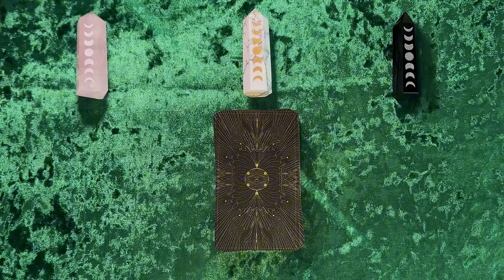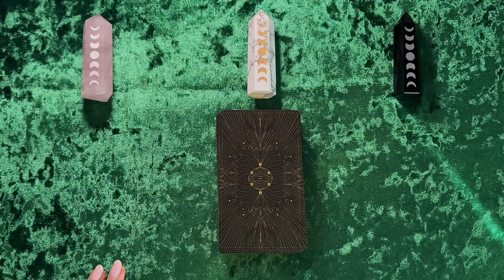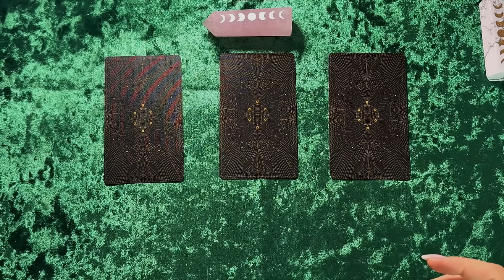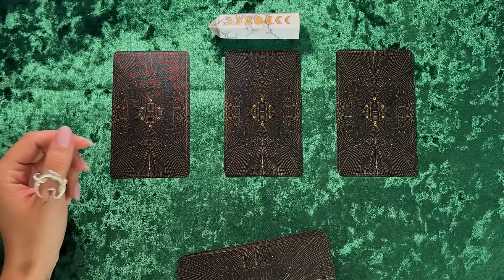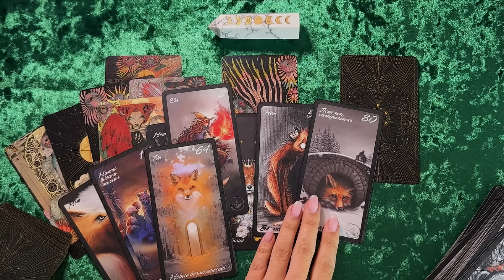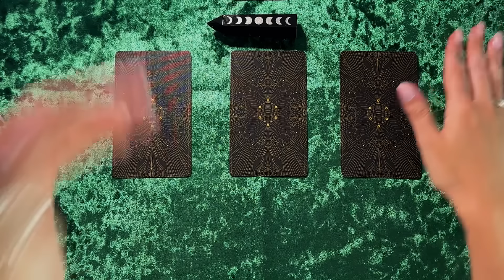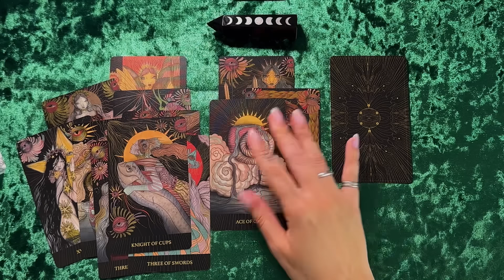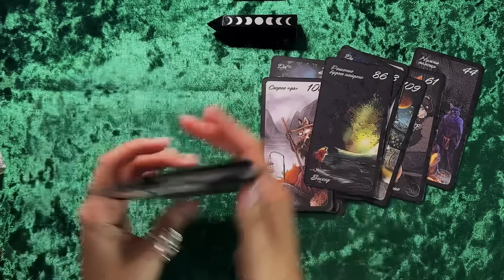💞УСЛЫШЬ СВОЁ ТЕЛО💞 ОНО ТОЧНО НЕ ВРЁТ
Тайм код:
Подкаст         ⚜️ 00:00
1 вариант        🗝️ 35:50
2 вариант        🪶 57:54
3 вариант        🌑 01:39:45

Заказать индивидуальный расклад:
Только сообщение
Для тех кто хочет помочь развитию канала, выразить благодарность за мой труд:

Тинькофф / Сбербанк: 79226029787 (карта привязана)

Открой Дары и блага своего Рода.

boosty.to/shkatulkataro

Наш род является основополагающим фундаментом нашей текущей жизни. Наших базовых потребностей, таких как деньги, здоровье, отношения, защита. Рождаясь, мы получаем блага по праву рождения, но не всегда удаётся их раскрыть. Многие дары переданы нам со знаком минус, а значит не дают, а забирают нашу энергию данную для личной счастливой жизни. Если вы сталкивались с тем, что вы не можете выйти из замкнутого круга проблем, неудачных отношений, безденежья, болезней, то ключи Дары Рода изменят Вашу жизнь.